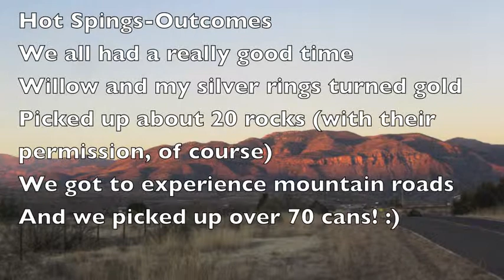Turkey Creek Hot Springs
The Star family takes a drive up and over mountains to sink and soak in the hot spring.
Created by Grace Star, 15 years old